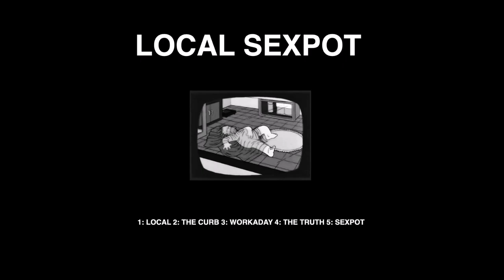LOCAL SEXPOT - S/T (2022)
1. LOCAL
2. THE CURB
3. WORKADAY
4. THE TRUTH
5. SEXPOT